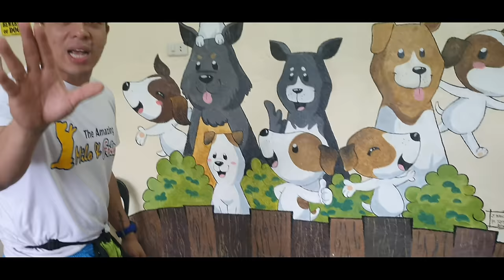PAANO KO NAPASUNOD ANG ASONG ITO?